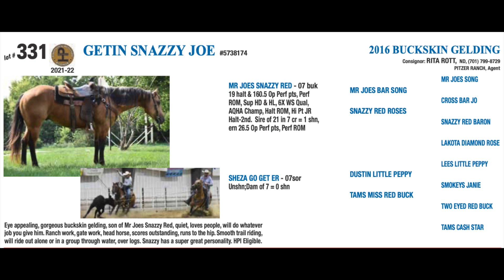💥Pitzer Ranch 2021 Fall Sale💥 🔹Lot 331 GETIN SNAZZY JOE🔹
💥Pitzer Ranch 2021 Fall Sale💥
🔹Lot 331 GETIN SNAZZY JOE🔹
▪️2016 Buckskin Gelding
▪️HPI Eligible

👉Eye appealing, gorgeous buckskin gelding, son of Mr Joes Snazzy Red, quiet, loves people, will do whatever job you give him. Ranch work, gate work, head horse, scores outstanding, runs to the hip. Smooth trail riding, will ride out alone or in a group through water, over logs. Snazzy has a super great personality. HPI Eligible.